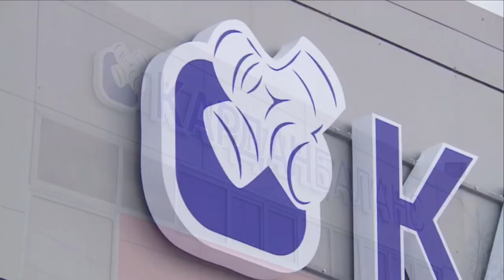Detailing полировка и керамическое покрытие Krytex.